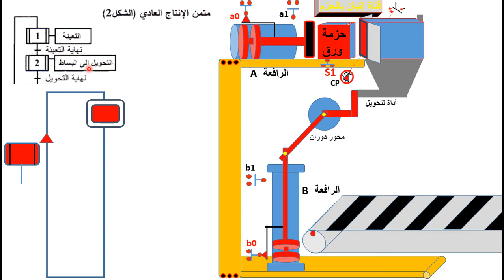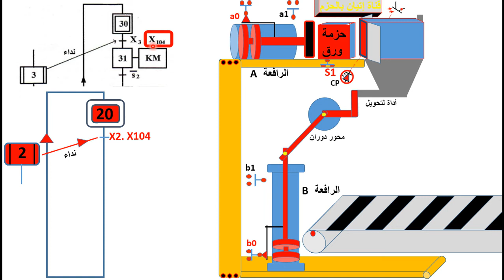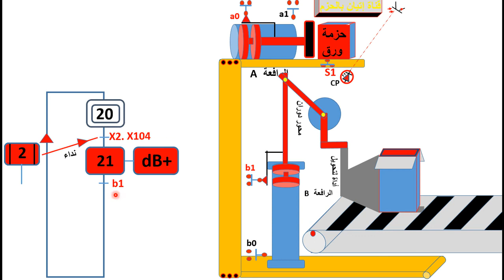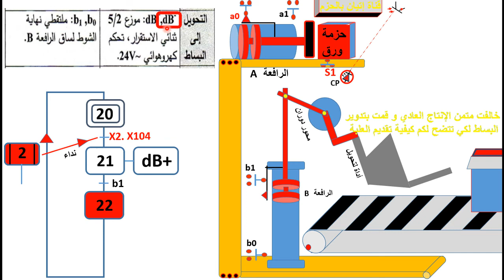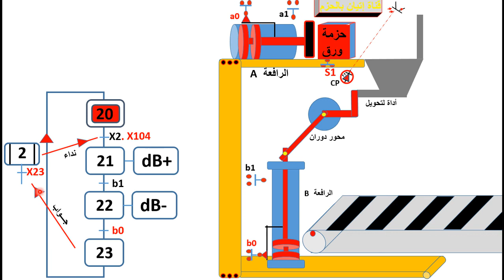طريقة رسم متمن الأشغولة ، مثال 3